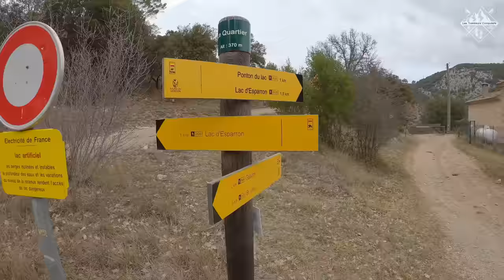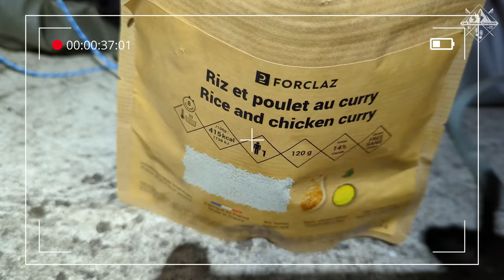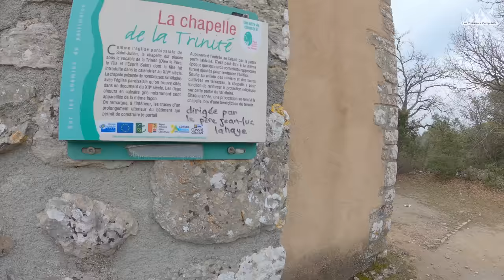BIVOUAC - Le Lac d'Esparron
10% DE REDUCTION sur votre nourriture ou votre matériel, utilisez le code TREKKEURS10 sur le site lyophilise.fr/

Ces liens nous permettent de gagner une petite somme d'argent, alors merci d'avance !

DE RETOUR !!!
Nous voilà repartis pour un bivouac, en ce mois de mars 2022.
Merci à tous pour les nombreux messages de soutien tout au long de notre absence, ça nous a fait chaud au cœur !!!

Si vous voulez nous soutenir, vous pouvez acheter un de ces articles. Une petite somme nous est reversée, et vous pourrez en plus avoir la classe ultime :D

Sinon, nous avons également une page Tipeee. Le principe est simple : c'est un pourboire. Vous aimez ce que vous voyez, vous voulez aider ? Vous pouvez maintenant nous faire un don. Peu importe le montant (on prend même les millions d'euro bien sûr), et évidemment, vous n'y êtes pas obligé ;)